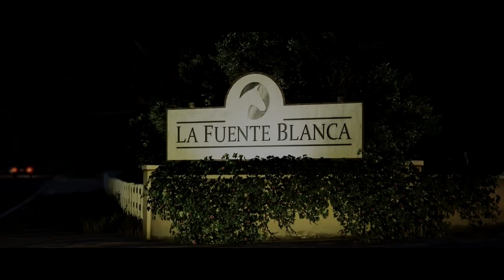GTA 5 Online - CAR MEET #68 "CLÁSSICOS" [Rockstar Editor]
Donators: Tomas Garcia (300€), N77VIANA (228€), Gongas_Mendes (227,52€), Diogo Neiva (211,13€), ARTHUR_PINTOS (152,22€), DjBozy (142€), Jonyammotorsport (135€), TomásSousa (129,02€), Josué Gomes (110€), SilverWolfPT (81,50€), Piplixi11 (57,02€), Chentric (55€), AlexdePinho (54€), miguel_extreme (50€), Paw (45€), Nelo Correia (41.67€), Realak (31€), lus1t4n0 (30€), João_Fernandes (26€), Tiagovski (25€), Nastyfox_ (21€), Bruno Malheiro (20£), SKYDRUM (20€), MJPaulista (19€), Angelo Drift_King (15,96€), rey-_-masacre (15€), KinGstaR (14,22€), Paulo_DX (12€), BrunoRebelo (12€), CanalDoWigas (12€), IvoSilva (11,26€), GAMER (10,77€), Texudao (10€), MaxTurbax-PT (10€), Tony Gamer (10€), Flash gamer (10€), miguel_slb (10€), Shadowpt (10€), VieiraExtreme (8€), Rykas (8€), Vukw (7€), Anonymous (7€), DarknessPtCláudio (6€), sobrerodaspt (5€), MissMushr00ms (5€), JamieDrakeHD (5€), RitaMikinhas (5€), pedromike (5€), João Torres (5€), muzkahh (4,32$), marcioandrade_sd (4€), Sarrinh0 (4€), LourençoPlays (3,29€), Dygameryt (3€), Magalhaes (3€), MrFusion (3€), Pedro_Mesquita (2,50€), Alex Alves (2,29€), Kevin (2€), GUILHAS (2€), Valentim (2€), Tomás Silva (2€), Cesar Teixeira (2€), Lusitano (2€), IRONPRIM (2€), Caduquei (2€), Tá Phelps (1.50CHF) zemartins1008 (1€), Edgar (1€), TitoSantos77 (1€), JoaoLemos (1€), Júlio_Strafe_ (1€), Diogo352 (1€), Ferreira(1€), PALETES (1€), Shakur___1996 (1€), JoseCosta (1€), Governo (1€)